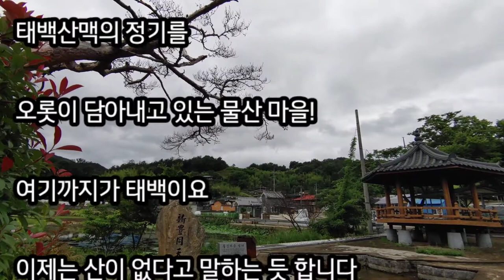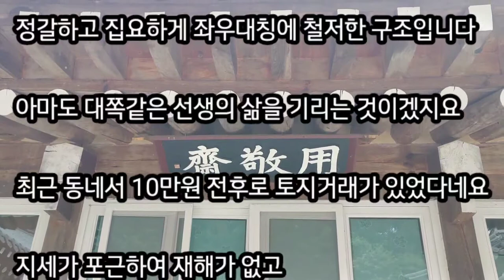태백산맥 정기받아 이제는 산이 없노라는 물산마을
산청군 신등면 물산마을